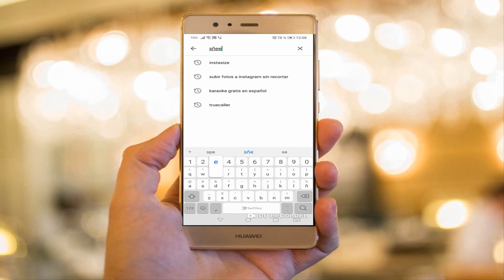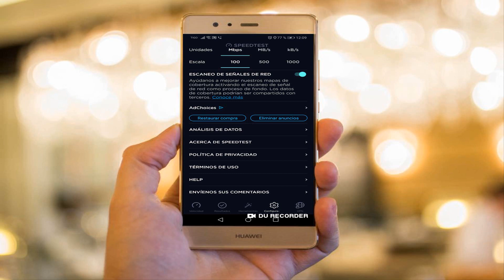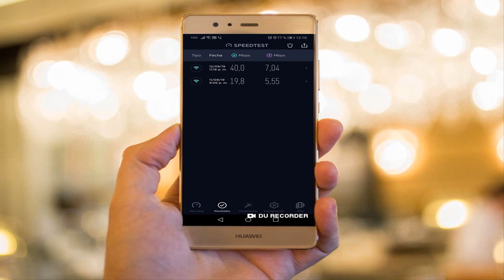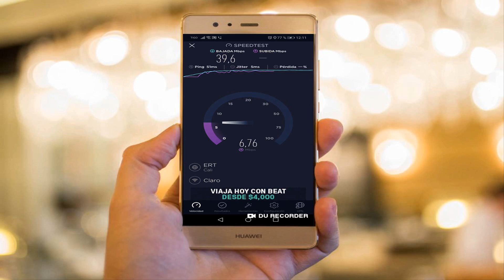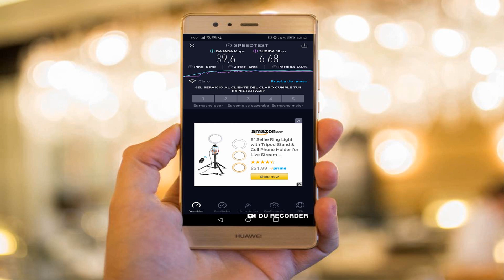Como saber si mi INTERNET cumple con la velocidad que me ofrece el Proveedor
Hola Mis amigos tecnológicos, con esta app Llamada Speedtest pueden saber la velocidad de su internet por medio del smartphone, en su laptop o desktop lo pueden hacer directamente por la pagina . Espero les sirva, saludos a todos.